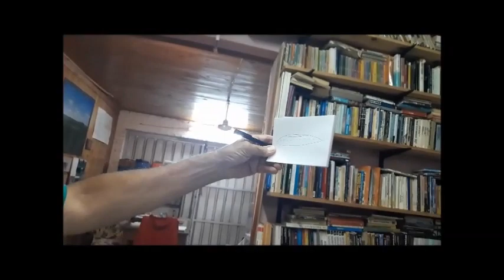EXPERIENCIA OVNI - REALATOS EN PRIMERA PERSONA - NUEVOS TESTIMONIOS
Presentamos nuevos tres relatos, que te mostrarán lo que diferentes personas viven sin mediar ámbito geográfico, edades, sexos, profesiones. Quiénes producen estas vivencia?, Por que algunas personas son elegidas?, Estas preguntas siguen sin respuestas, pero presentar las experencias, quizà nos acerquen a algunas de ellas.